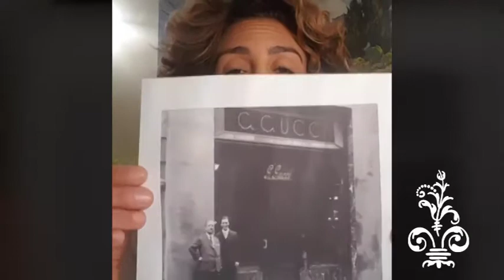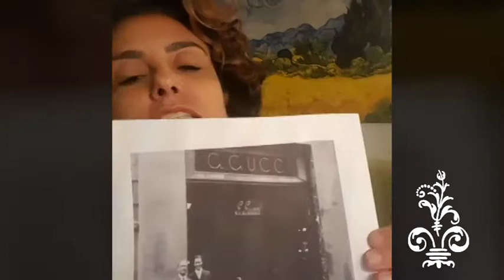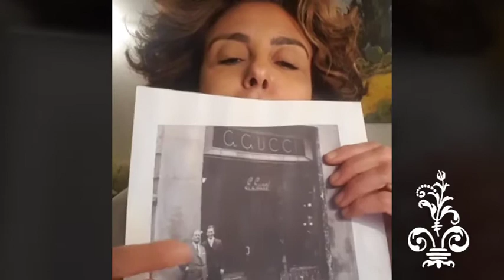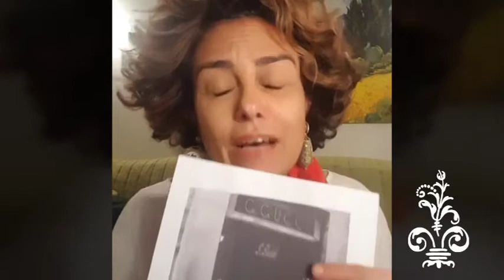Gucci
A história pitoresca da família...da batalha e do sucesso da marca Florentina.